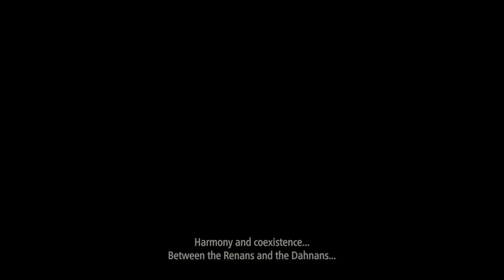Tales of Arise Demo PS5 Gameplay Dohalim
Are you excited for the full release?